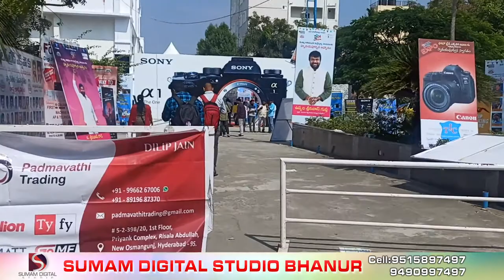Hyderabad's Biggest Photo Trade Expo at KBR Convention Hall entry || Sumam Digital Studio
"Welcome to Sumam Digital Studio photo editing , video editing , digital painting , digital art we provide all types of photo or videography wedding ,birthday, reception , saree ceremony, political events we shoot professional"
B Prabhakar Reddy